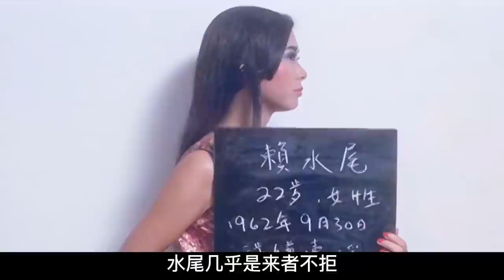18歲被玷污後流落風塵，玩命逆襲人生，卻皆是過眼雲煙！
點擊觀看完整版：
簡介：《花街時代》是一部在1985年由陳安琪導演，和顧嘉玲 黃秋生、夏文汐、葉德嫻主演的香港粵語電影。主要講了美麗和黑道老大姐王英的故事。